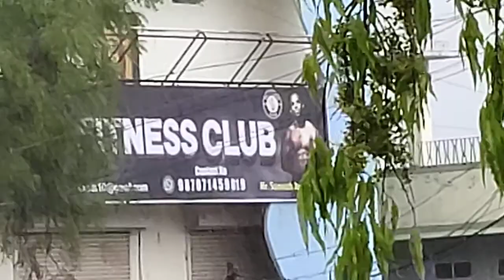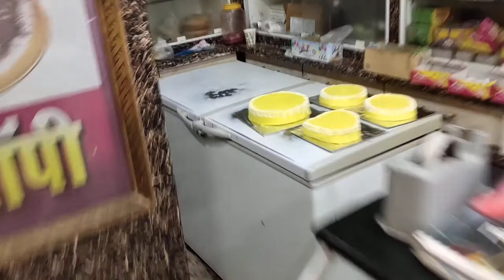Satara jila Dahiwadi 1/3/2020 barsat ho raha hai